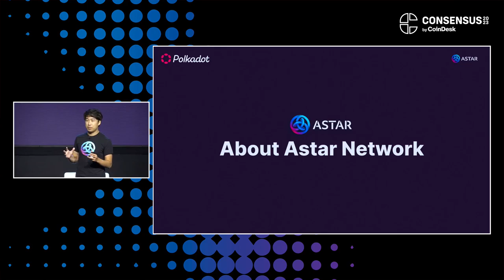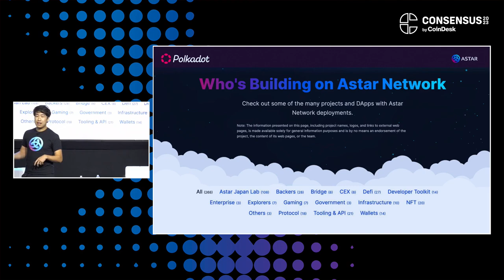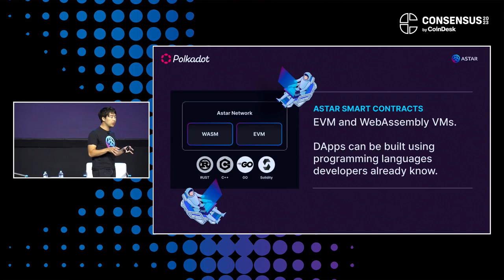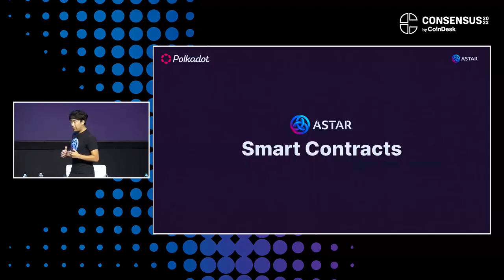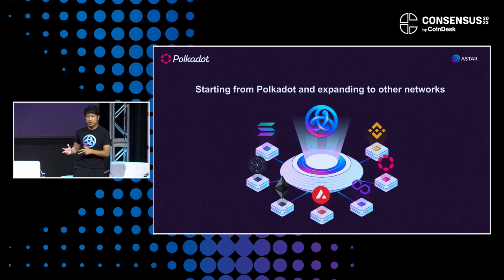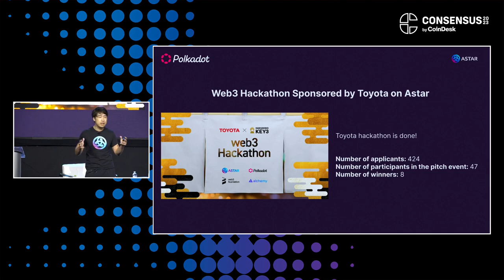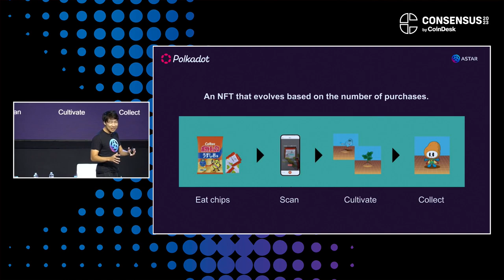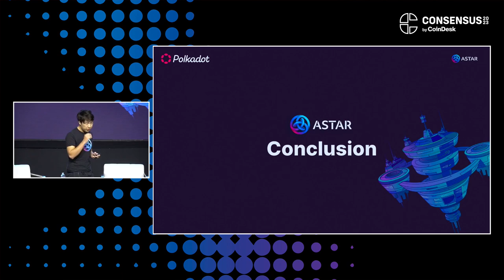The Future of Web3 with Polkadot's Multichain Smart Contract L1 Blockchain and Sota Watanabe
Polkadot is the future of Web3.0 with its Multichain Smart Contract L1 Blockchain, explored by Sota Watanabe at Consensus 2023.